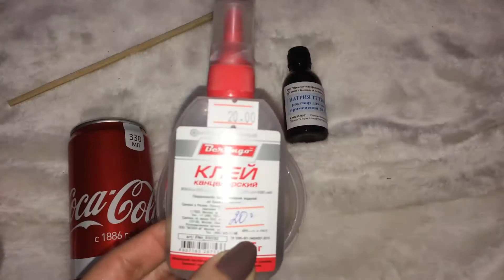Как сделать Лизуна из Кока Колы. Coca Cola Slime